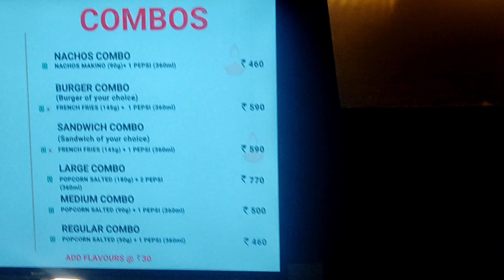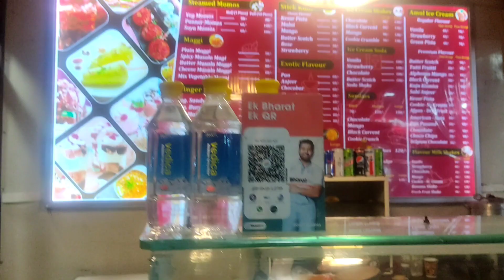Family👪 time 👪💕|| Fun Masti Movie🍿🎥vlogs